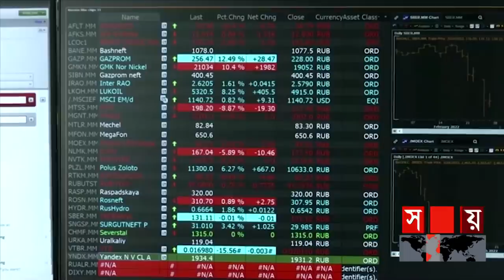পশ্চিমা নিষেধাজ্ঞায় আরও শক্তিশালী রুবল | Russia Economy | Russian Ruble | Somoy TV